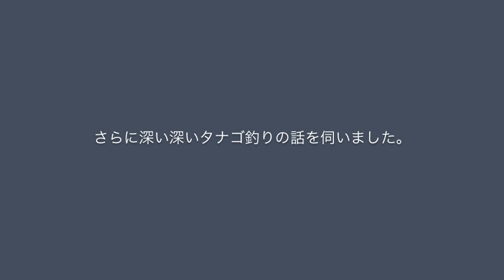手賀沼で名人と出会い、タナゴ仕掛けや餌作りを習う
2014年12月21日、手賀沼で名人と出会い、仕掛け作りや餌作りなどの奥義を教えてもらいました。その名人技に驚きの連続です。タナゴ釣りは、奥が深いですね。
［短竿釣り師の独り言］